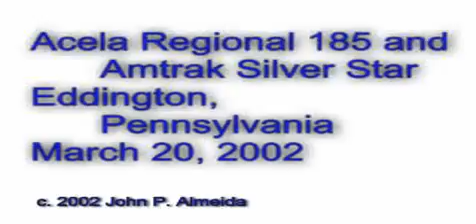Amtrak Regional 185 races Amtrak 91 The Silver Star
Amtrak Regional train 185 with AEM-7 on Track 3 races 91 The Silver Star with E60MA on Track 4 at Eddington on Amtrak Northeast Corridor March 20 2002